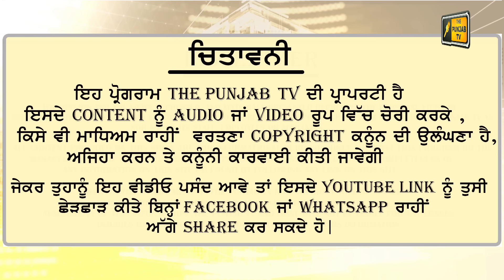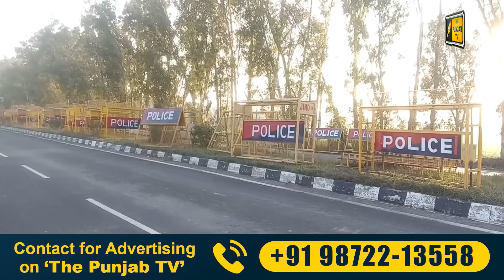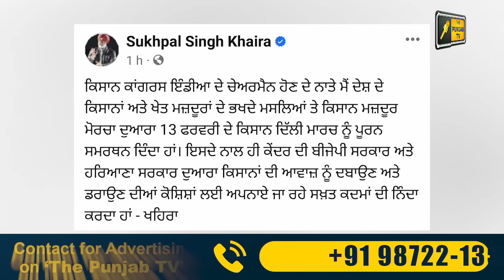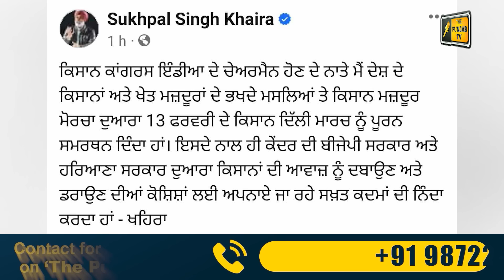ਮੋਦੀ ਸਰਕਾਰ ਨੂੰ ਪੈਣ ਲੱਗੀਆਂ ਭਾਜੜਾਂ Modi Govt Vs Farmer Protest | CM Bhagwant Maan | Judge Singh Chahal